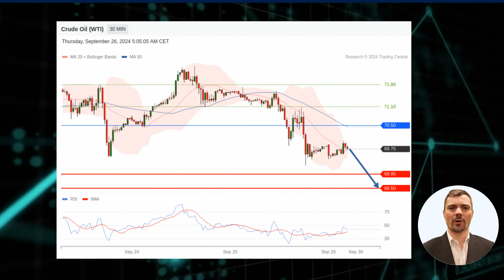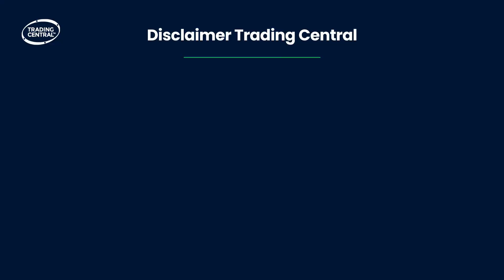Stock market - WTI Crude Oil Analysis on 09/26/2024 - Expecting a further decline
How to trade WTI today? What are the price targets on WTI?
What economic news is impacting the crude oil market?
👉 Watch the WTI Crude Oil stock market video by Trading Central's technical analysis experts!

00:00 Crude Oil WTI Technical Analysis Today with Targets
The technical view is still bearish.
Crude Oil WTI recorded a lower bottom and broke the recent low...
The downside targets are ...
00:34 Crude Oil WTI Stock Market and Economic News Today
Investors were still worried about the demand outlook despite China launching a stimulus plan.
The U.S. Energy Department reported that ..

How to read a Technical Analysis?
• Pivot Point (blue horizontal line): A key figure in technical analysis, it represents the important psychological level which, if reached, will invalidate the current strategy
It can be used as a level on which to place a stop loss
• Our preference: the scenario favored by Trading Central, materialized on the chart by a blue directional arrow
• Alternative scenario: the scenario that will be favored if the pivot point is reached
• Supports (red horizontal lines) and resistances (green horizontal lines) on all our charts
• Last: The last quoted price at the time of reporting
• The time horizon: at the top left of the graph, you will find the time horizon on which the analysis was carried out:
30 min: 1 bar on the chart represents 30 min of trading. Forecasting on a horizon of about 10 hours

► Follow-us !